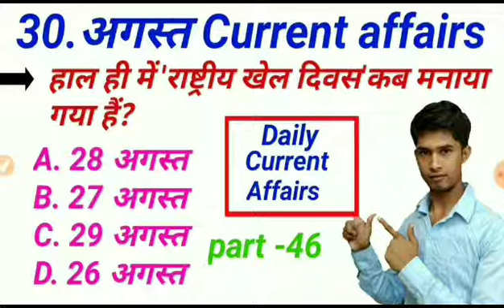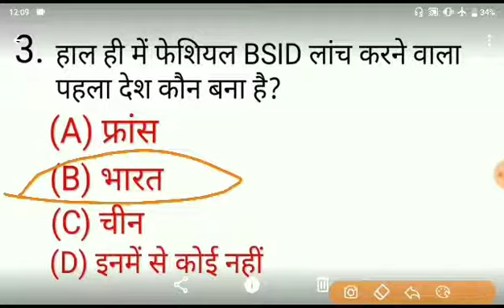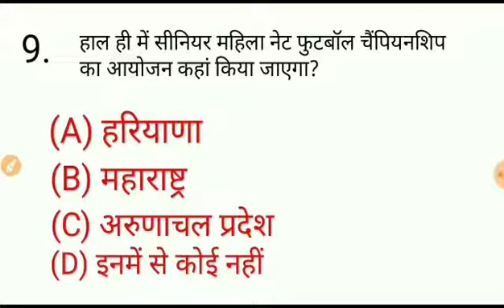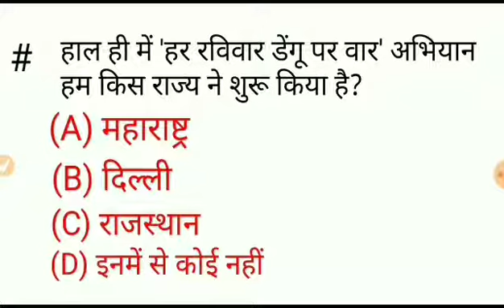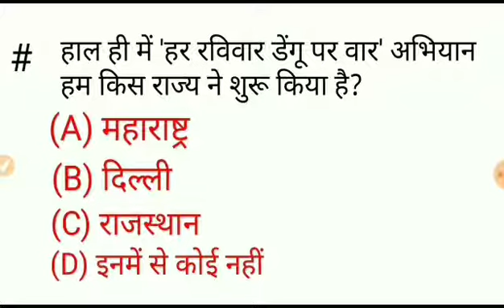30 अगस्त Current affairs Top Question | GK | GS | GA | Railway | SSC | NTPC | GROUP D | Any Exam.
Hello friends  मेरा नाम है सद्दाम हुसैन और आप देख रहे हैं YouTube channel WiFi study 3.0     तो दोस्तों  इस channel पर आपको किसी भी competition  or competitive exam ( SSC RAILWAY MTS OR Bank) etc other  exam)  में आने वाले. GK GS GA CURRENT AFFAIRS   के  Questions. (Math & Reasoning) के
  live  class और  videos  से  रोजाना मिलते रहेंगे ।

तो दोस्तों  live class और videos के update  पाने के लिए
करें।

Top General Avearness questions.

Buy new Books :

RRB GROUP D. MATH

RRB NTPC. MATH.

Any compatition MATH BOOK

RRB JEE BOOK :.

Reasoning book.1 :.

Reasoning book 2.

Buy new products with awesome offers:

My microphone

My camera.

My camera lence.

My tripod.

My mobile.

Other mobile :

Mi note7.

I PHONE XS MAX.

I PHONE X. :.

REDMI 7.

REDMI 6.

Realme 3 pro .

Vivo V 15.

One plus 7pro.

One plus 7.